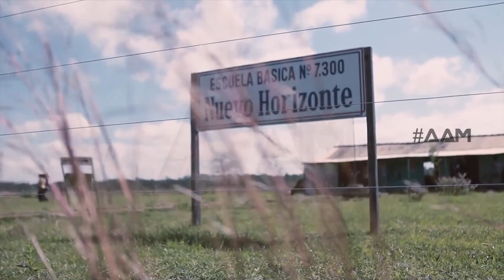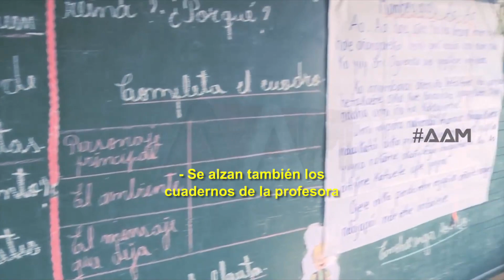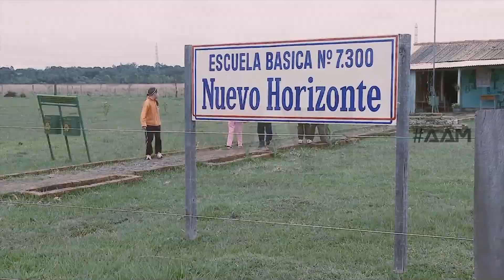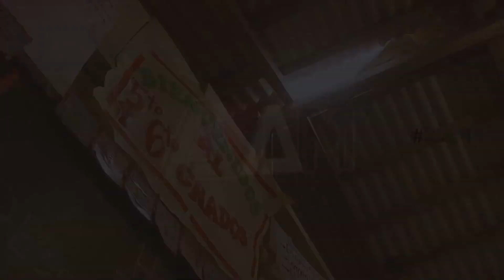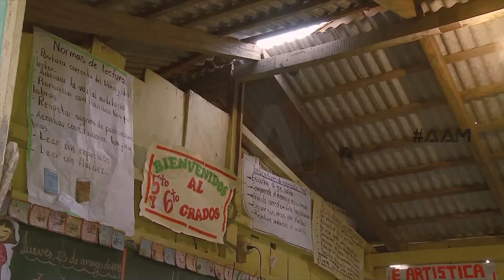AAM | Cuando la pobreza te roba el futuro: la historia de Juancito y Araceli en 2013 (PGM 56)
El paso del tiempo suele revelar progreso donde antes hubo precariedad y esperanza donde invadía la desesperanza. Pero también suele ser como un espejo que refleja el interés de una sociedad o del mismo Estado sobre sus niños; sobre la educación y el derecho a una vida digna.

En el año 2013 nos encontrábamos con Juancito y Araceli. En ese tiempo, él tenía 12 años y ella 10 años de edad; ambos asistían a clases en una precaria escuelita llamada Nueva Horizonte, en Coronel Oviedo.

Juancito contaba que no podía ser el niño que quería ser porque las exigencias de la vida y una mochila de responsabilidades lo obligaba a ser un adulto a muy temprana edad.

Araceli relataba que soñaba con ser licenciada en educación y que deseaba que su pequeña escuela sea de material y que puedan contar con las comodidades para ella y todos sus compañeritos.